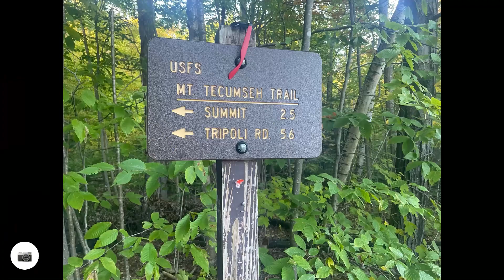Mount Tecumseh 2/48 NH4Ks